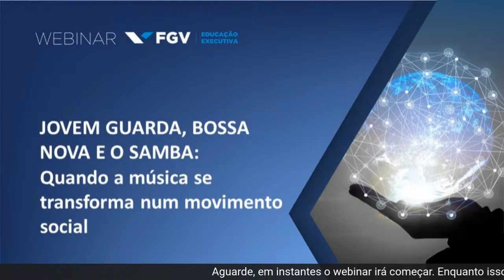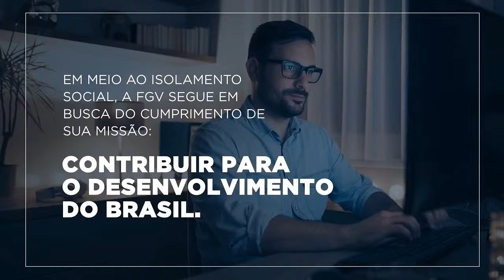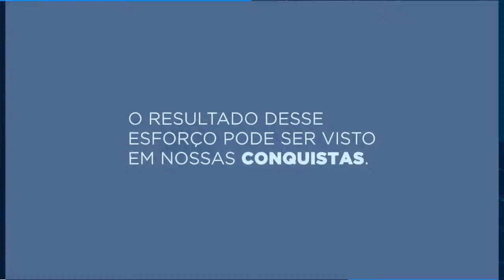Webinar | Jovem guarda, bossa nova e o samba: Quando a música se transforma num movimento social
Jovem guarda, bossa nova e o samba: Quando a música se transforma num movimento social

Em mais um encontro para falarmos sobre o mercado de música no Brasil, reunimos três legítimos representantes e responsáveis por inúmeros sucessos que extrapolaram o campo da música e influenciaram a sociedade da sua época. É um encontro raro e histórico.

Palestrantes:
Roberto Menescal -  Compositor, autor, diretor e produtor musical
Max Pierre - Baterista, responsável por mais de 90 milhões de discos vendidos. Passou pela Som Livre, Polygram/Universal Music e Sony Music
Rildo Hora - Cantor, músico, compositor, arranjador, maestro e produtor musical

Abertura:
Paulo Sérgio Coelho - Superintendente da FGV Executiva RJ

Moderação:
Kiko Fernandes - Produtor musical, Professor e Coordenador do curso de Formação Executiva em Music Business da FGV

Este foi um evento promovido pela FGV Educação Executiva no dia 19/08/2020.